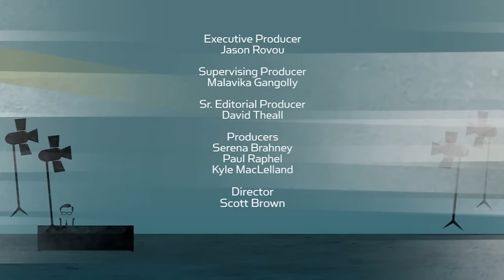Jenna Marbles Chats SexualWednesday, Kermit The Dog and 'Smosh: The Movie'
2015 Re-Release: YouTube sensation Jenna Marbles introduces Larry King to her insta-famous dog Kermit, chats 'Smosh: The Movie' and previews her next SexualWednesday video. Plus, Jenna 'creepy jaws' Larry in a moment you won't want to miss.